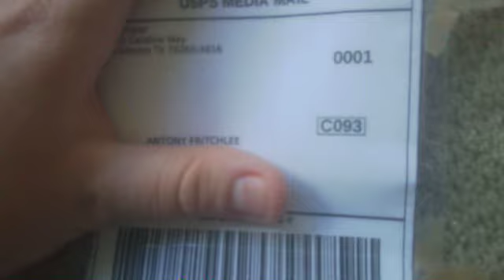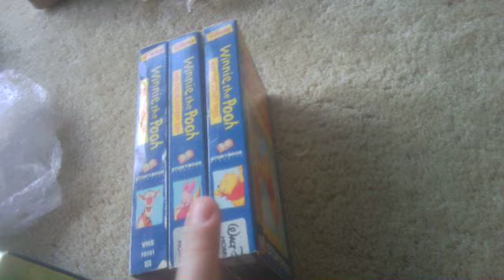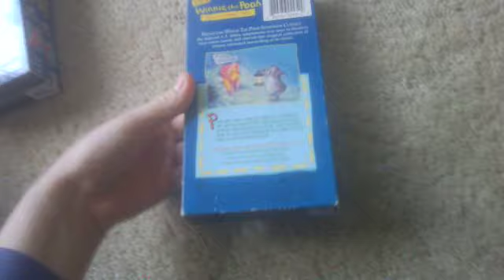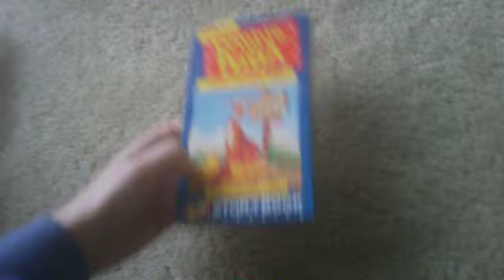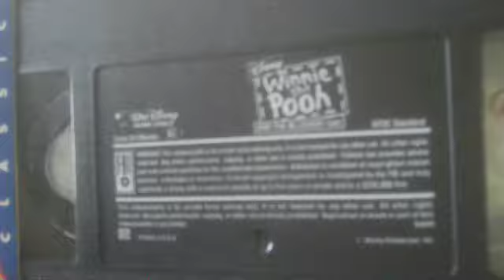I Got a Package Unboxing Video #7 Winnie the Pooh StoryBook Classics 1997 VHS Box Set 3 Tapes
This Was Recorded on March 18th 2024